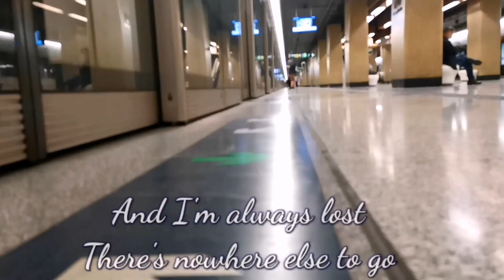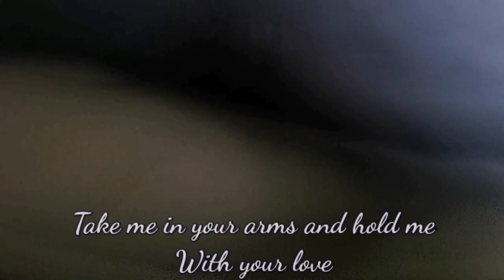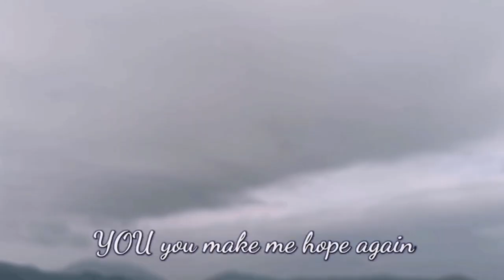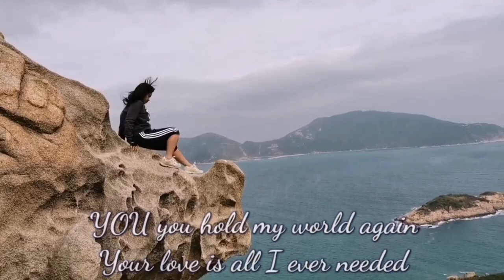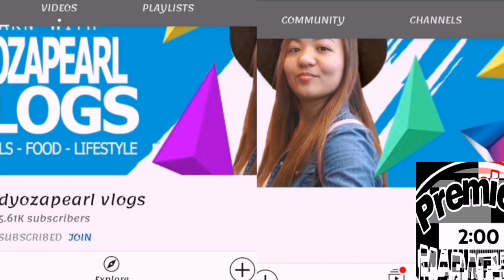YOU - Adrian Park (music Video Lyrics)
"YOU" Song by: Adrian Park

AdrianPark

YOU  KineMaster Music Collection
00
가사

When there's no more hope is left in me
I can't see what comes my way
And I'm always lost
There's nowhere else to go

All I do is fall Feels like I can't make it
More than I could bare
Giving up is all that I can
Surrender to you

Take me in your arms and hold me
Found my rest and I could see you lead me
YOU you make me hope again
Your love is all I ever needed

Never knew this love could
Make my heart beat
YOU you hold my world again

No one else will fill my heart like you do
And there's No more fears left in me
I can see you light my way
And you're always near

There's nowhere I could be
All I need is you Feels like I can make it
More than I deserve
You gave it all to me so I can

You pull me out of deepest water

So I can breath again
I dive into your love
So I could feel my breath again
Whenever you will call my name

You give me strength to carry on
Pull me into you
You give my life again

You Adrian Park Lyrics

Location: Rhino Rock Stanley, Hong Kong
Cast: Team Venom
Editor: Paz Capistrano
Editor Apps: Kinemaster Apps

Special Thanks :
 @Miss Juvy AR @dyozapearl vlogs @LakaySigab Vlog @Fredenel Bartolo
  @Grace Casalino  @keimie09 @janevillpan channel @Hana Liza

You song
You Song Lyrics
You Adrian Park
You Song Cover
You song meme
You Song 365 Days
You Song Adrian Park Lyrics
Kinemaster Music Asset Premium
Kinemaster You